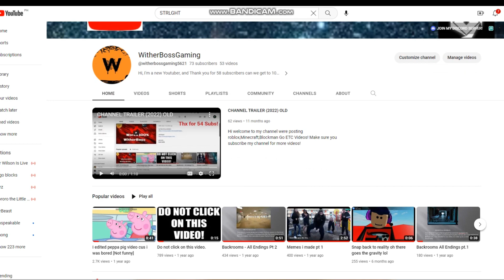CHANNEL TRAILER (2023)